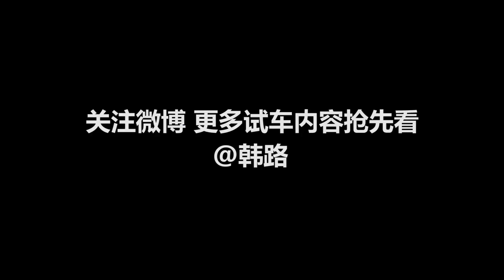轴距增加 双联屏内饰 上海车展抢先体验全新奥迪Q3